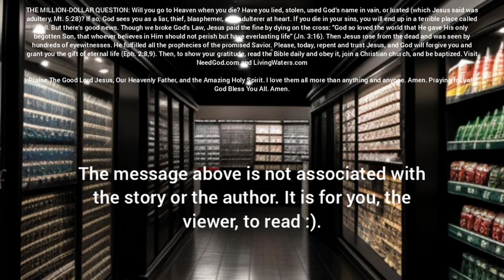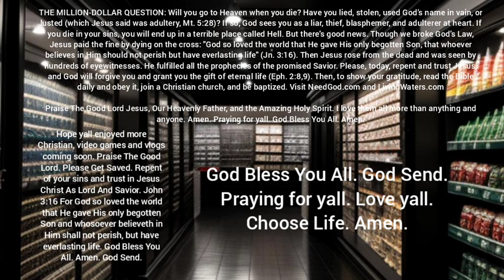Crazy Store That Messed with My Head. Ain't Doing Night Security No More, Man | Horror Story |GBYAA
Go check out the Author, Carbodex,   on Reddit as well as the original story: